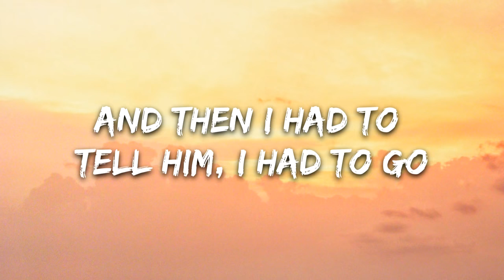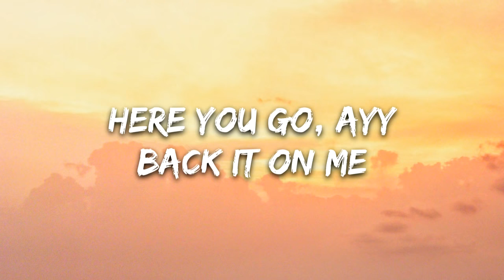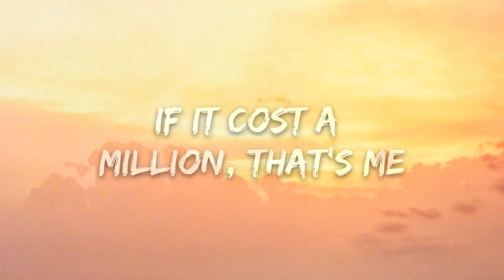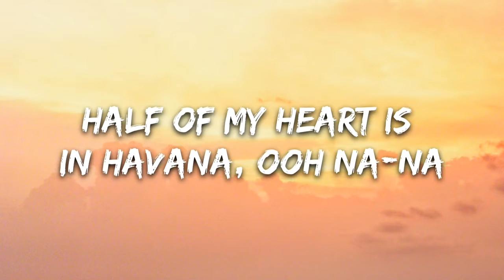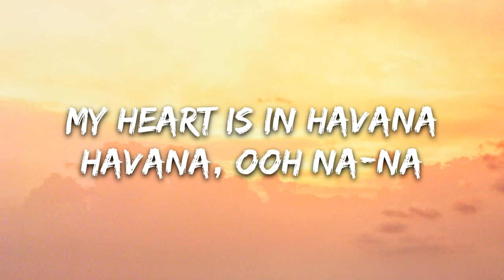Camila Cabello Havana Lyrics ft Young Thug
Hey

Hey, hey...

Oh, na-na-na
Oh, na-na-na (No, no, no, take me back)
Oh, na-na-na

Titre
HAVANA
Artiste
CAMILA CABELLO